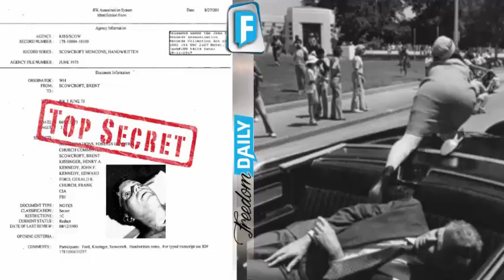BREAKING JFK’s Assassination Just SOLVED After Trump Makes 2800 Forensic Files PUBLIC Information